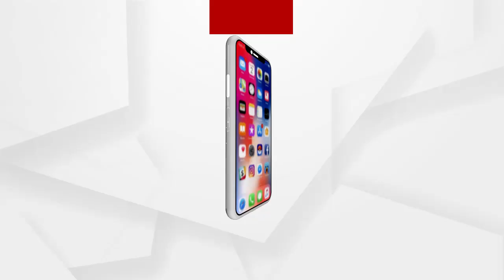Rakesh could not pinpoint the exact location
ଝରାଫୁଲ ମତ୍ୟୁ ମାମଲାରେ ଗିରଫ ରାକେଶକୁ ସିନ କ୍ରିଏସନ ପାଇଁ କୁଆଖିଆ ଥାନା ଦିଆଲଖଣ୍ଡି ଅଂଚଳକୁ ନିଆଯାଇଥିଲା...ମାତ୍ର ରାକେଶ ସଠିକ ସ୍ଥାନ ଦେଖାଇପାରିନାହିଁ.